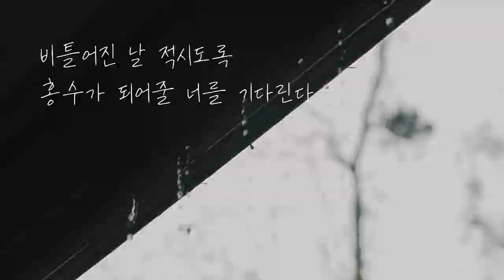나는 타들어가 사막이 되었다 (가뭄 draught) | 자작곡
스물 두살 무렵 만든 노래.
'but whoever drinks the water I give them will never thirst.
indeed, the water I give them will become in them
a spring of water welling up to eternal life.'
john 4:14